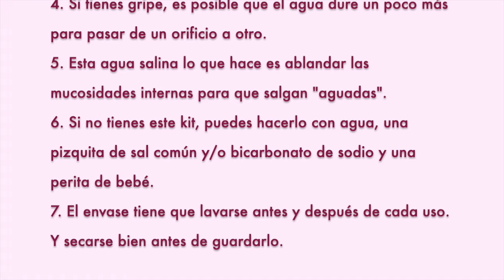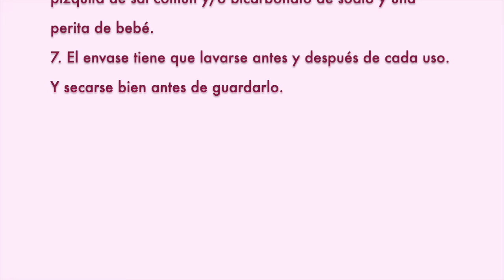Lavado Nasal NEILMED Sinus Rinse | Casi me lo TRAGO 😰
Un breve video para explicarte cómo usar el NEILMED Sinus Rinse para hacer un lavado nasal!
En un video anterior te expliqué es la importancia de los lavados nasales y los resultados que me ha dado como remedio para sinustitus, congestión nasal, rinitis, tos seca, etc.

Este kit de Neilmed Sinus Rinse lo compré por Amazon.